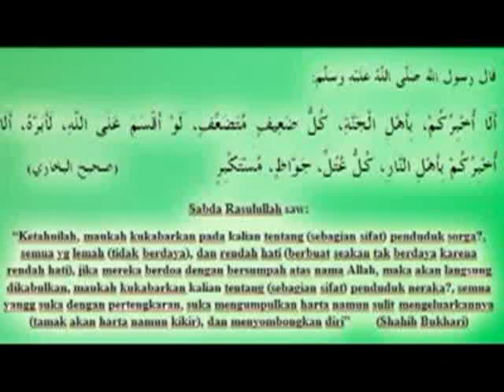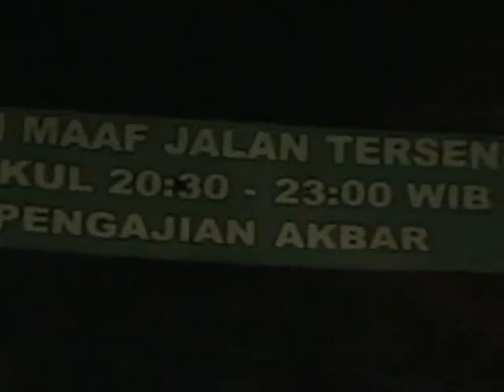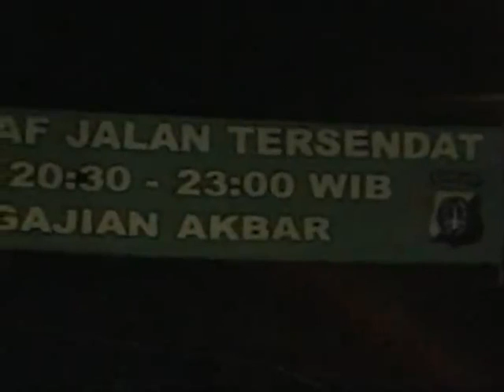Majelis Rasulullah SAW ~ Sifat Penduduk Ahli Syurga & Neraka (20 September 2010)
Taushiyah al-Habib Munzir bin Fuad al-Musawa